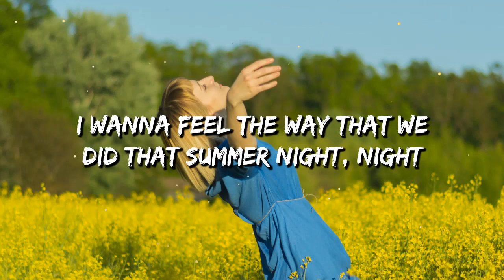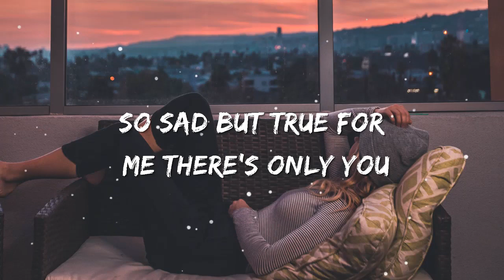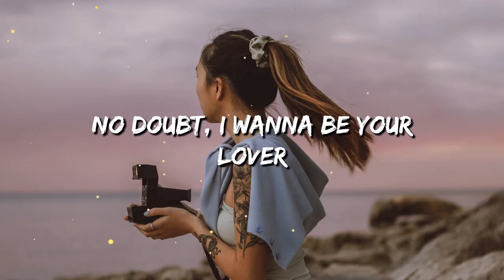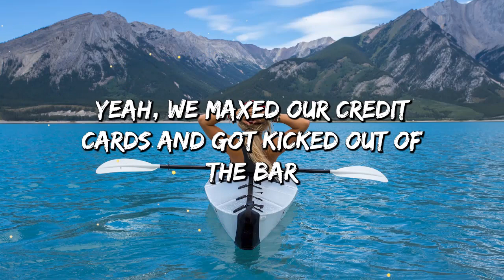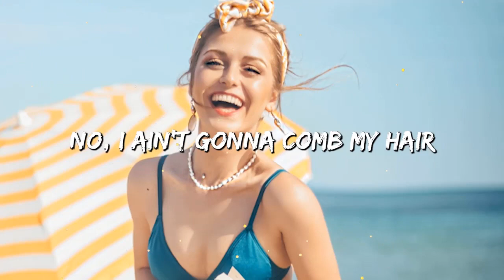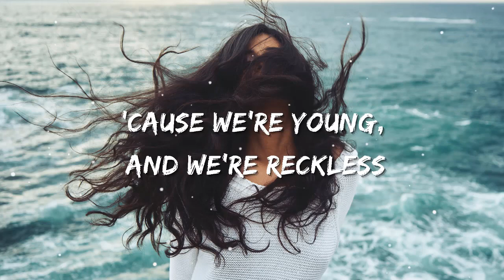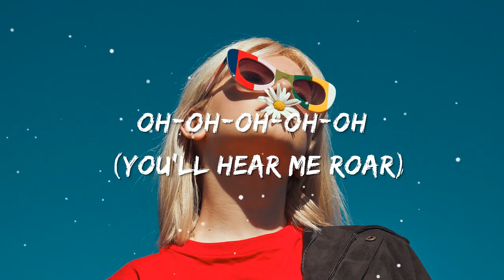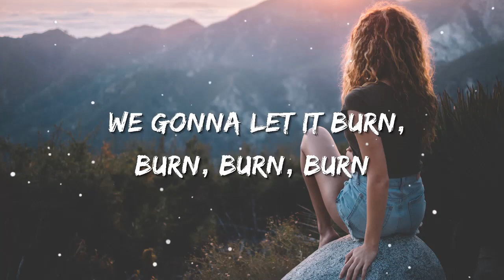Trending tiktok songs 2022 ️️🍡 Tiktok mashup 2022 ️️🍡 Good tiktok songs